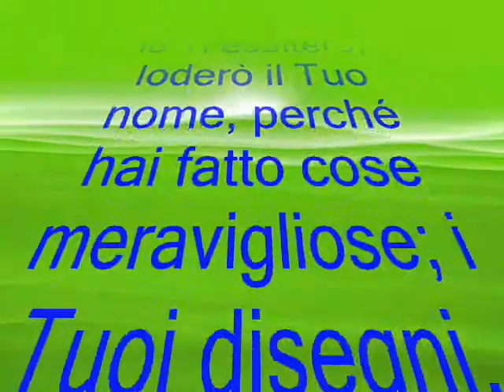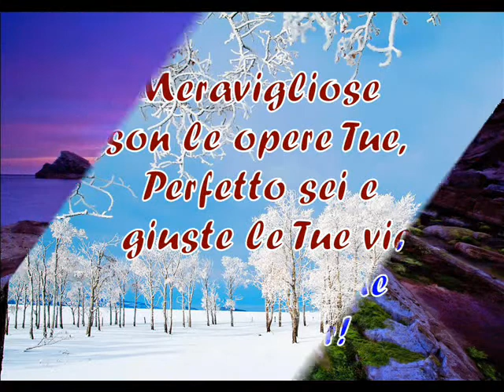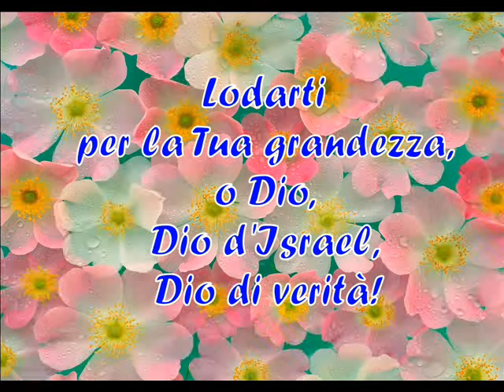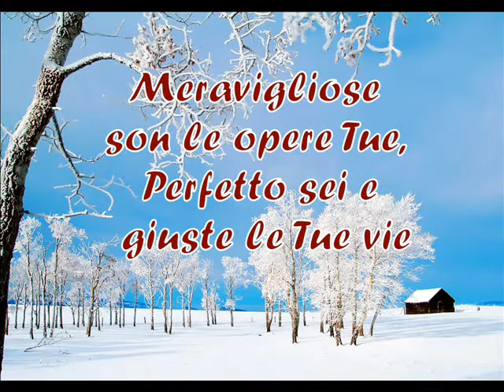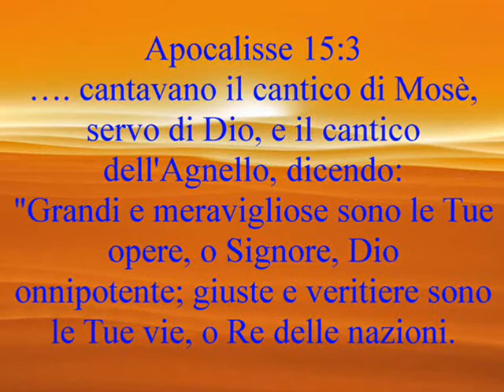LODARTI PER LA TUA GRANDEZZA